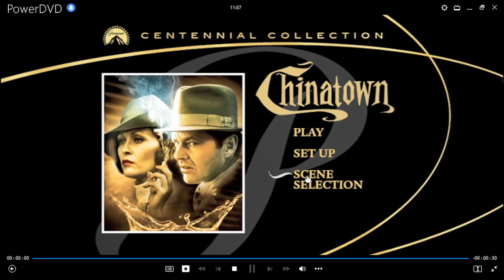Barrio Chino DVD Menu 2009 en inglés